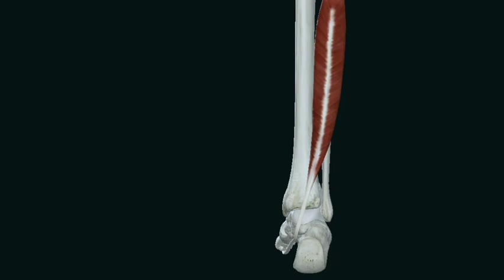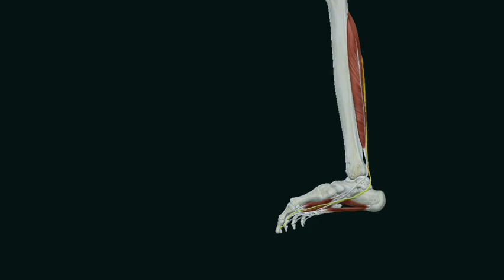Lower Limb muscle (Flexor Hallucis Longus ) Anatomy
Anatomy of leg muscles